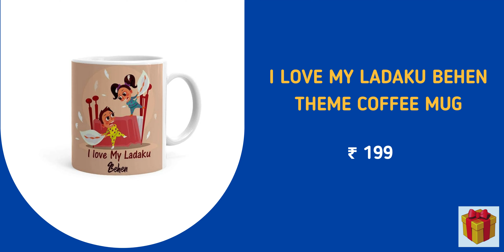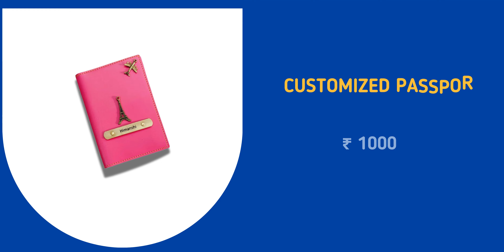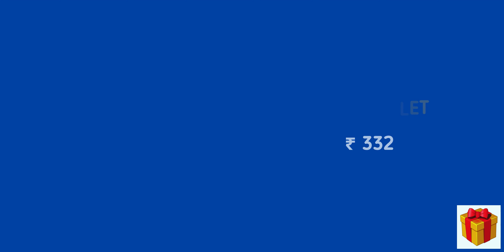Best gift for Sister on Raksha Bandhan | Top Gifts 4 Sister | Rakhi Gift Ideas for Sisters | Part-1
Analog Rose Gold Band and Square Dial Women's Watch
Rs. 2336

Analogue Women's & Girl's Watch
Rs. 399

Ankle Boot
Rs. 539

Antique Brass Purse
Rs. 629

Best Sis In The World Wooden Trophy
Rs. 298

Blue Crystal Elements Necklace
Rs. 319

Cute Panda Lamp
Rs. 799

Elephant design Jewellery organizer
Rs. 282

Fashion Heeled Sandal
Rs. 499

Gold Plated Anklets
Rs. 399

Hair Dryer
Rs. 748

I Love My Ladaku Behen Theme Coffee Mug
Rs. 199

I Love My Sister Ceramic Coffee Mug
Rs. 349

Rs. 69

Kadaa Bracelets
Rs. 400

Khadi Natural Luxury Spa Kit
Rs. 742

Leather Journal Notebook
Rs. 349

Leather Tri-fold Fashion Card Coin Holder
Rs. 429

Luxury Bath and Body Care Gift Set
Rs. 1227

Makeup Collection Face & Nail kit 2
Rs. 845

mCaffeine Rakhi Kit
Rs. 979

Meri Aalsi Behen Pink Handle White Ceramic Mug
Rs. 249

Mini Leather Backpack Sling & Pouch Set
Rs. 523

Noise ColorFit Pulse Grand Smart Watch
Rs. 999

Customized Passport Cover
Rs. 1000

Personalized Ceramic Mug
Rs. 249

Personalized Name Engraved Lamp
Rs. 999

Personalized Photo Red Magic Photo Cushion
Rs. 399

Pink & White Crystal Necklace
Rs. 339

Plain Black Dial Magnet Watch with Bracelet
Rs. 284

Portrait Printed Clutch
Rs. 1099

Rs. 1799

Preserved Rose Flower With Heart Necklace
Rs. 1321

Printed Cup, Trophy & Keychain Combo
Rs. 529

Rakhi Chocolate
Rs. 679

Royal Son Women Cat Eye Sunglasses
Rs. 622

Satin Cushion with Chocolate and Ceramic Coffee Mug
Rs. 699

Silver Coin
Rs. 1249

Silver Plated Mesmerizing Ring
Rs. 279

Smudge Proof Gel Eyeliner And Eyebrow Definer Pencil
Rs. 322

Soft Bound Notebook Diary
Rs. 312

Soft Toy, Women's Wallet & Coffee Mug-Gift for Sister
Rs. 899

Special Sister Sipper Water Bottle
Rs. 368

Steel Collection Charm Bracelet
Rs. 332

Time Pocket Watch Keychain
Rs. 699

TIMEX Analog Women's Watch
Rs. 2499

T-Shirt
Rs. 395

Ultra soft Blender Makeup Sponge Set of 4 with box
Rs. 199

Unicorn Sleeping Eye Mask, Headband Combo
Rs. 500

Women's Western Polka Dot Long Sleeve Stylish Tops
Rs. 449

Moving Sand Art Picture Glass Liquid Painting
Rs. 474